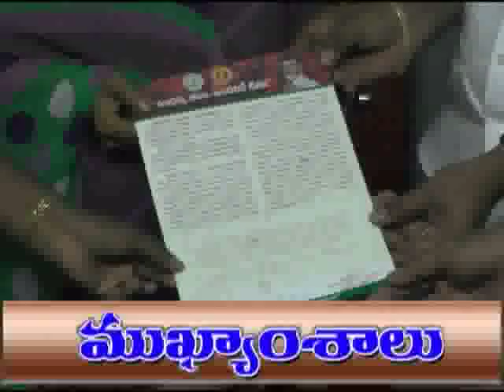17 07 18 Headlines